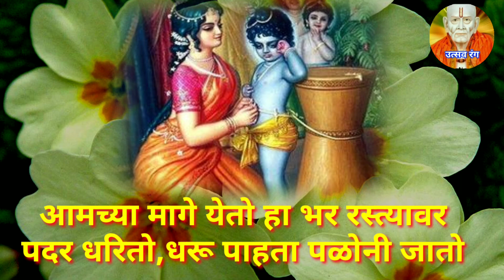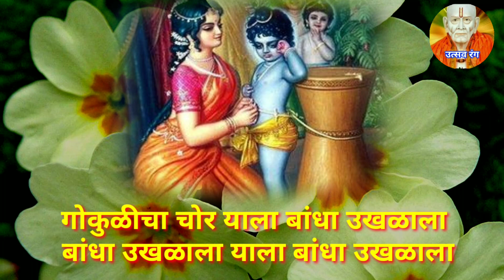चक्रधारी भगवान श्रीकृष्णाची अतिशय सुंदर सर्वांना आवडणारी गवळण नक्की ऐकाShreeKrishnachigaulan